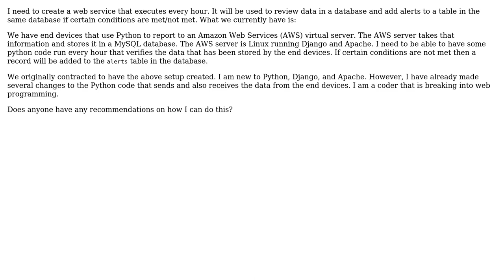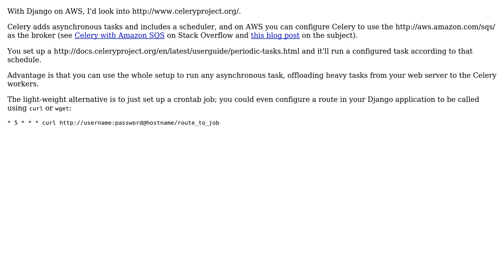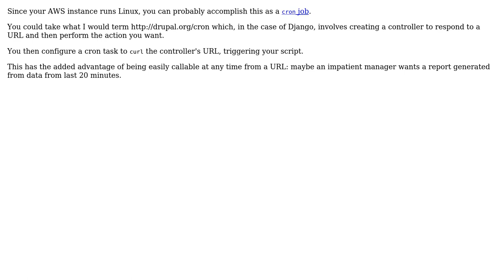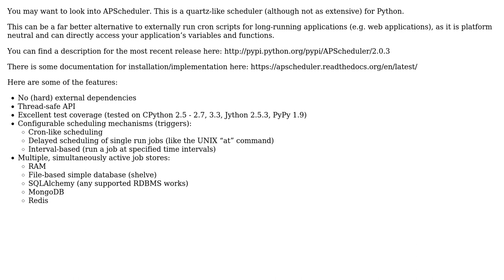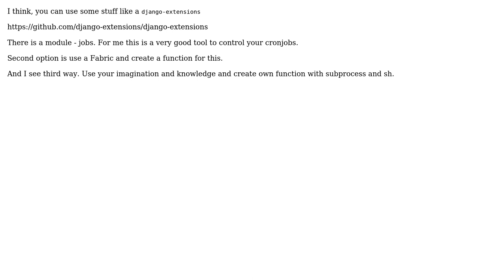Software Engineering: Execute code every hour (6 Solutions!!)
Software Engineering: Execute code every hour

With thanks & praise to God, and with thanks to the many people who have made this project possible! | Content (except music & images) licensed under CC BY-SA | Music | Images & others | With thanks to user msanford user Martijn Pieters user Linger user Lars Viklund user Demagog user Chetabahana user Anna and the Stack Exchange Network Trademarks are property of their respective owners. You are responsible for your own actions.